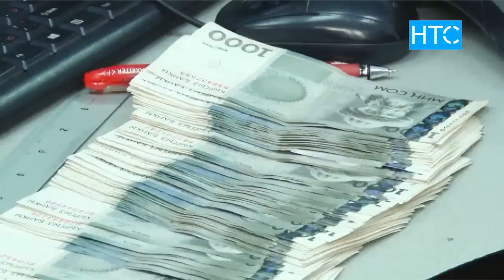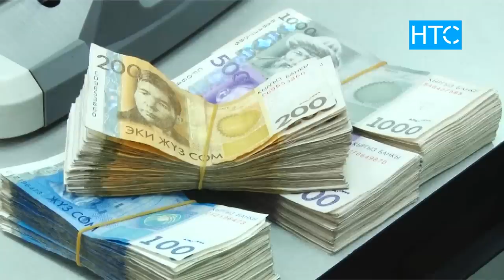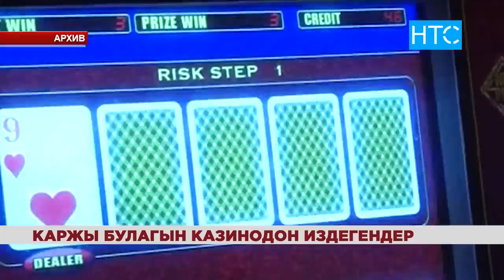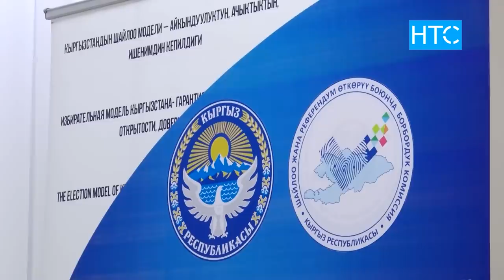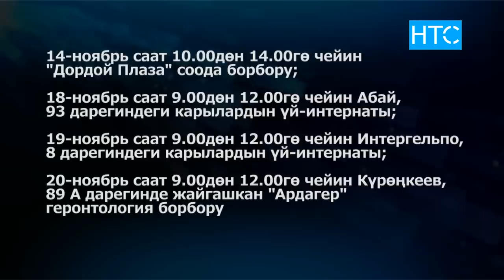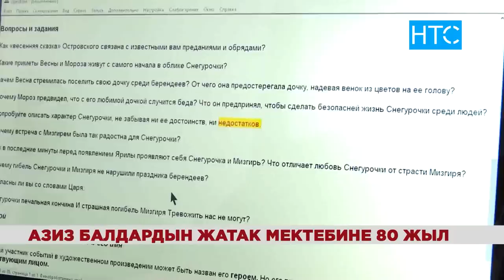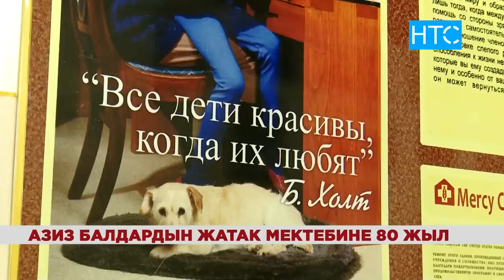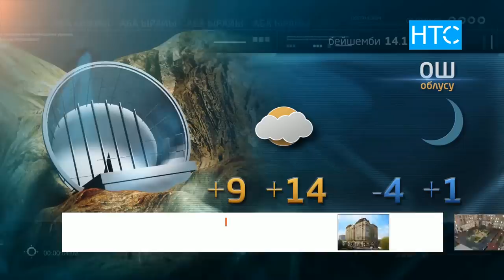Жаңылыктар / 13.11.19 / НТС / Кечки чыгарылыш - 21.30 /